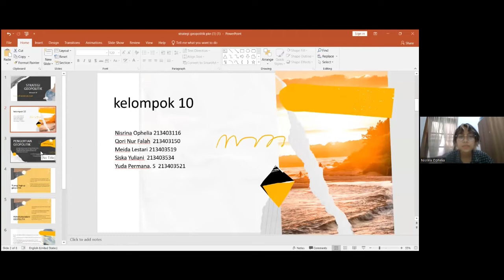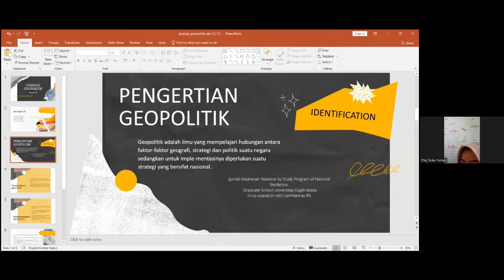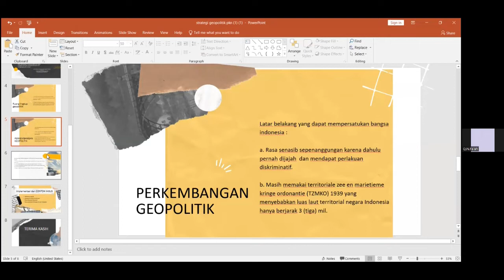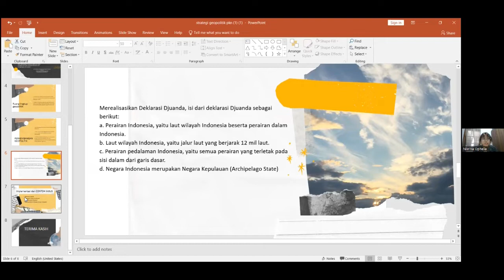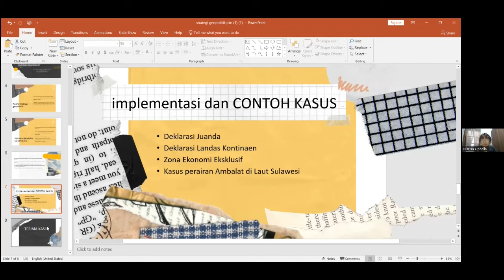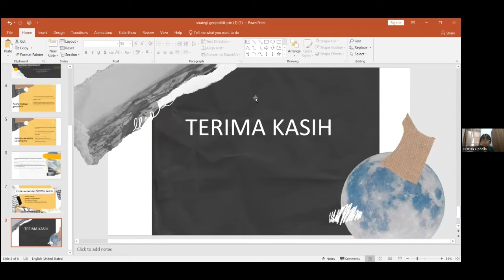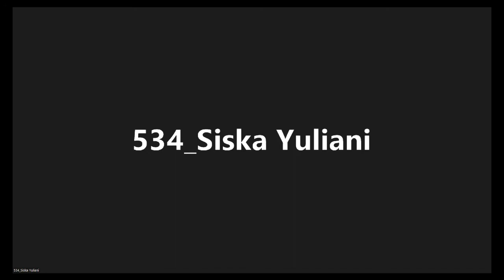GEOPOLITIK AKUNTANSI B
Presentasi, diskusi dan pembahasan materi PKn di Perguruan Tinggi